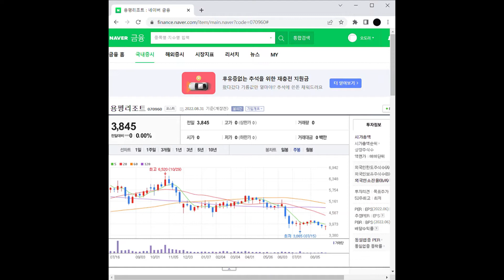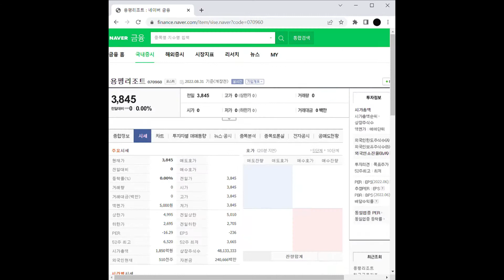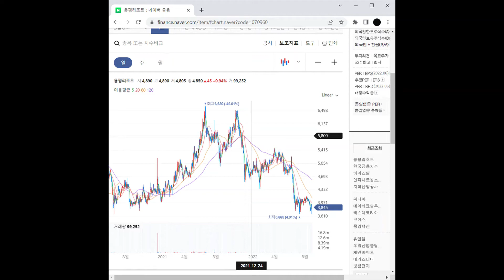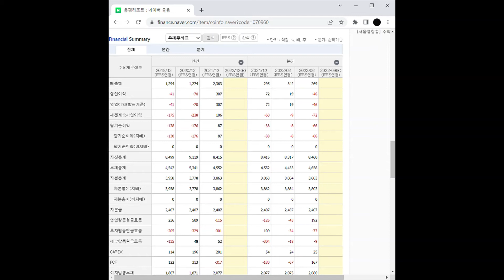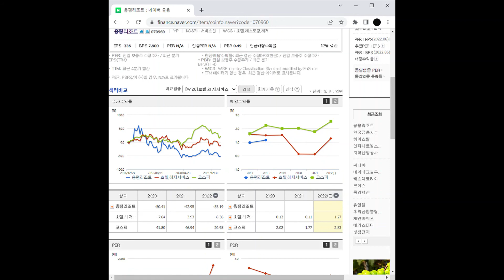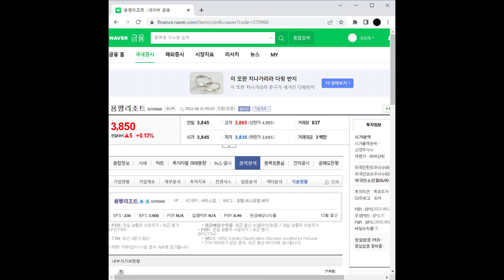골프 관련주 용평리조트 주가 전망 및 차트 분석